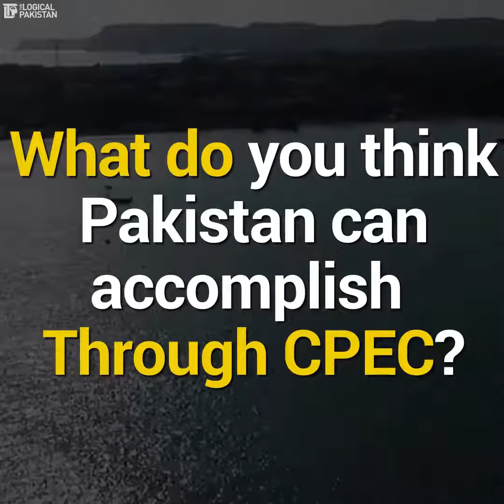Its not just CPEC, a step towards Bright Pakistan